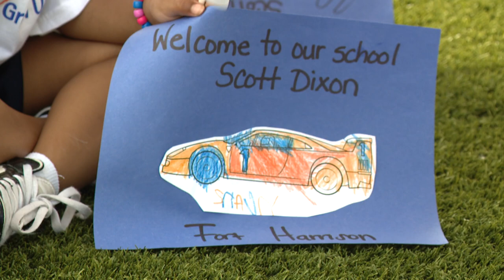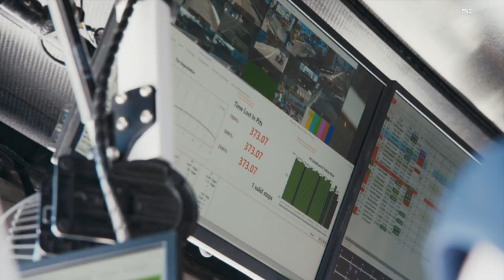Scott Dixon at 2024 Community Day at IMS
Scott Dixon had fun with students during 2024 Community Day at IMS.